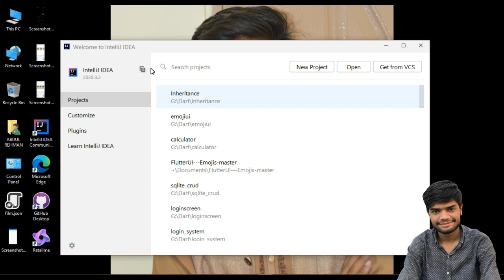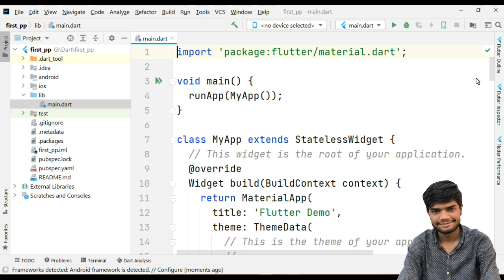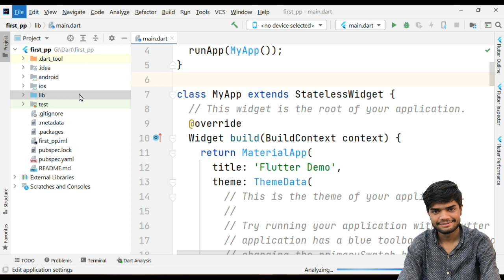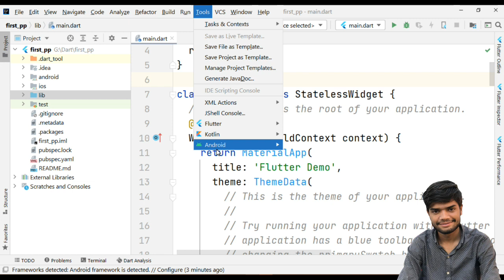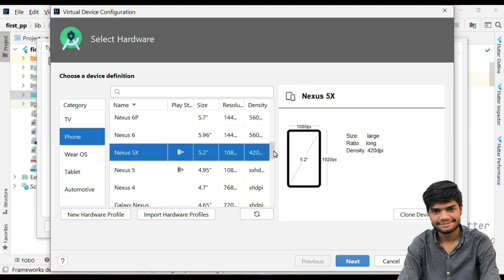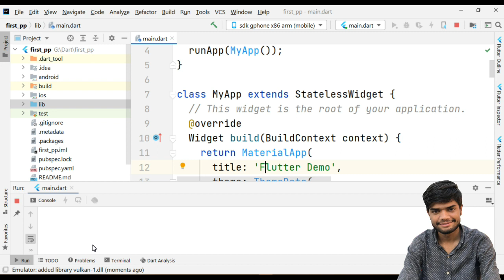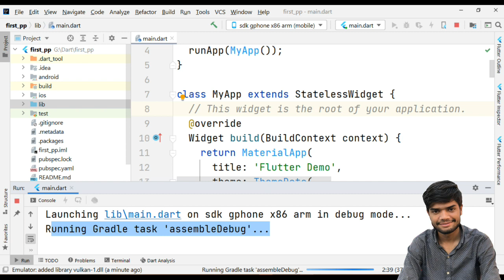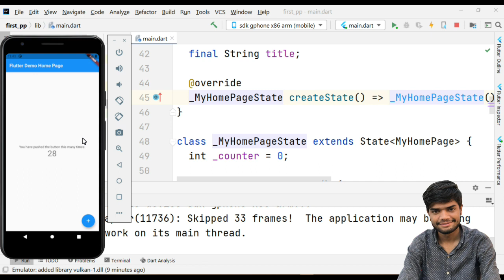Creating First App in Flutter | Professional Tech | Training Video